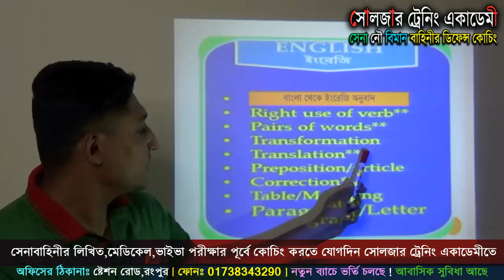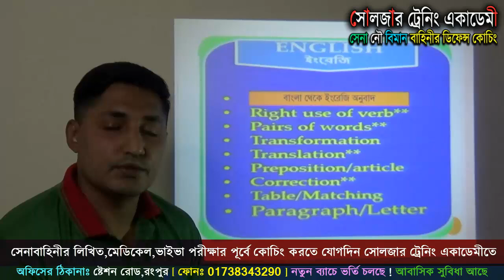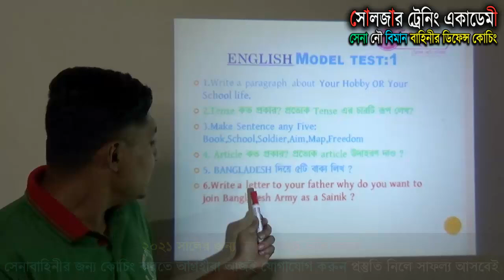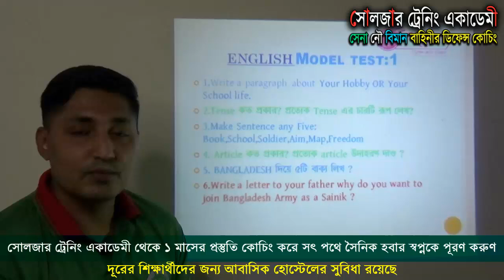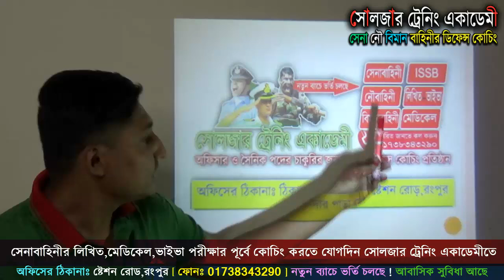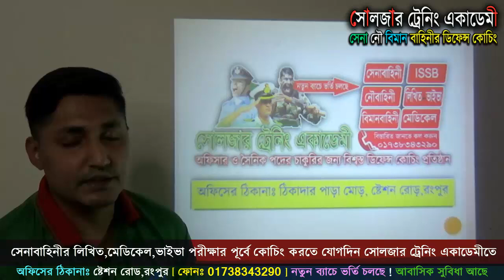ইংরেজির কি পড়তে হবে সেনাবাহিনীর পরীক্ষার জন্য !! সেনাবাহিনীর লিখিত পরীক্ষার সাজেশন !Bangladesh army